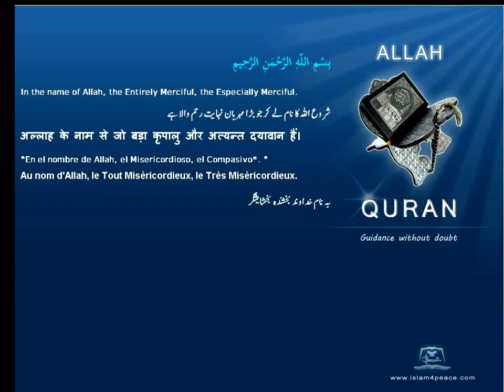Quran Azeri Only 101 القارعة Al Qaari'a The CalamityMeccanIslam4Peace com